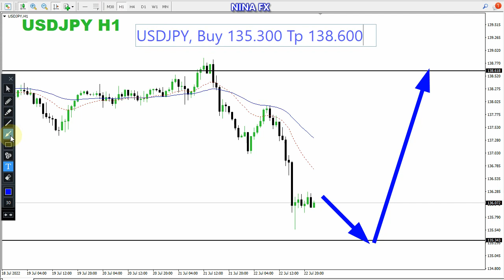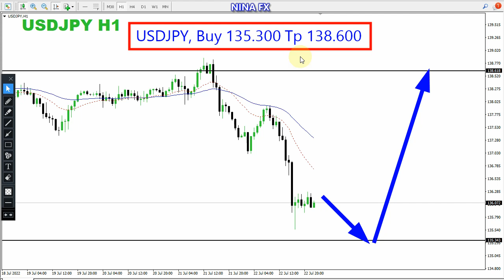USD JPY Daily Analysis for Monday July 25, 2022 by Nina Fx